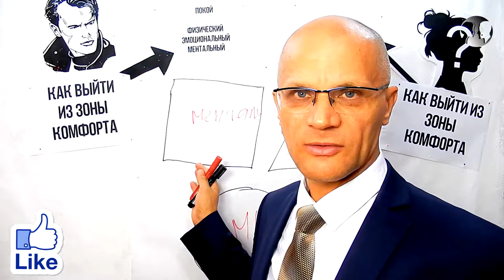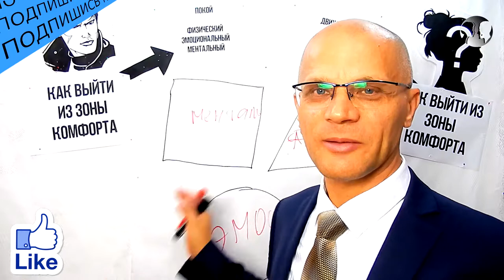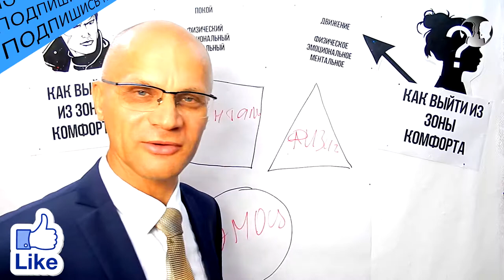Как выйти из зоны комфорта. Три формы комфорта.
Резюме: Итак, как же тебе выйти из зоны комфорта правильно. Для этого я предлагаю тебе определить свою главную зону комфорта из трёх форм зоны комфорта,  квадратная содержит ментальный комфорта, треугольная  будет относиться к физическому комфорту, и круглая форму имеет эмоциональная зона комфорта.
Таким образом любой человек имеет возможность расставить в каждом конкретном случае, зоны комфорта в определённой последовательности.  К примеру, для меня первичным является физический комфорт, на втором месте эмоциональный комфорт и на третьем ментальный. Следовательно для того, чтобы мне войти в ментальное состояние и использовать все имеющиеся в моём распоряжении ресурсы с высокой эффективностью, мне понадобиться вначале войти в физическое состояние комфорта и затем я получаю эмоциональный заряд и последующую мотивацию к размышлению.
Допустим человеку близка квадратная форма ментальной зоны комфорта, а эмоциональная круглая, находится на втором месте, и физическая на третьем. То есть человек получает удовлетворение от умственной деятельности, что вызывает в нём хорошее настроение и затем это улучшает его физическое состояние.
Хочу напомнить вам какую цель мы преследуем, когда решаем задачу выхода из зоны комфорта, а именно, получить в своё распоряжение эффективное  с точки зрение затрат энергии и сил состояние, в котором мы получаем высокие результаты при наименьших затратах.